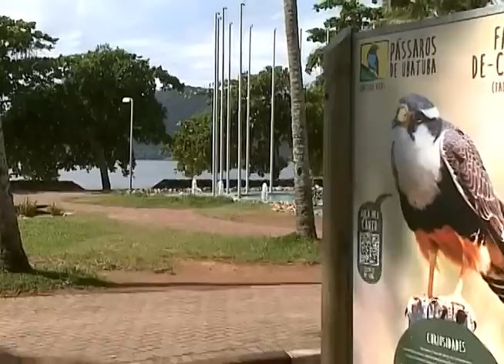PGM RIT ESPORTES UBATUBA